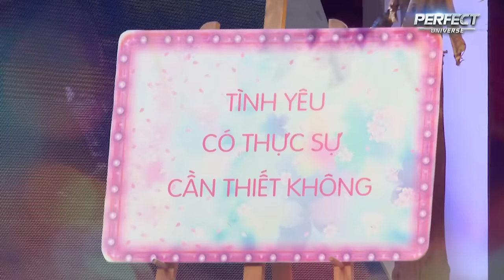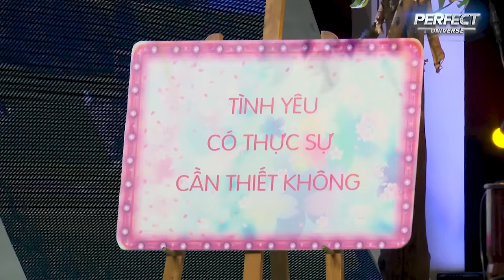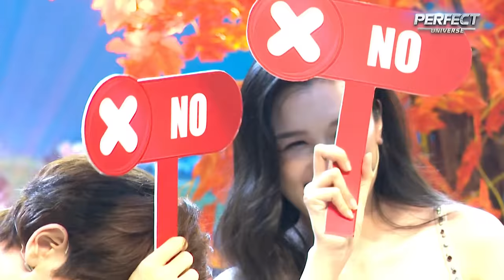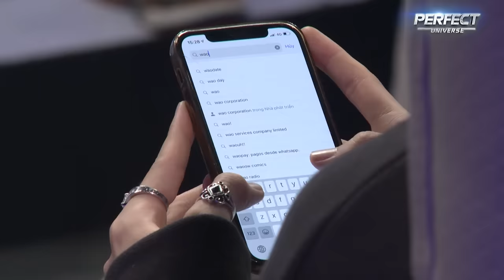Tỏ Tình Hoàn Mỹ | Tập 43 phần 2: Lần đầu tiên rung động và quay lại vì em, anh sẽ rời ghế RA VỀ vì?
Cảm ơn các ca nhạc sĩ đã cho phép chương trình sử dụng các ca khúc trong chương trình:
1. Vĩnh Cửu
Sáng tác: Haily Tran
Thể hiện: Thiên Ái